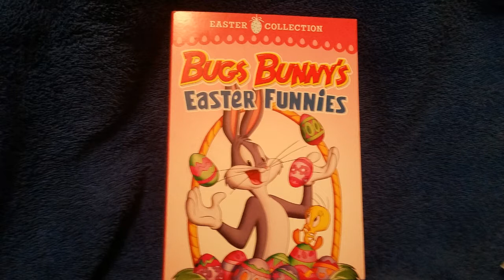Mandela Effect (Yosemite Sam Used To Say, "When I Says Whoa, I Mean Whoa", Now He Just Says, "Whoa")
Hey please let me know which you remember do you remember Yosemite Sam saying when I says whoa I mean whoa in this episode like I do just Wednesday when I watched it last. Or do you remember him saying just whoa. I hope to see you again soon.